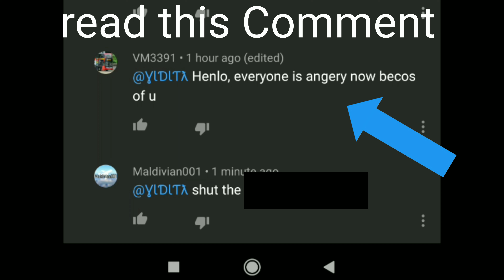Korea001 Got Bullied!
Oopsee Korea001 Deleted the video about the bully